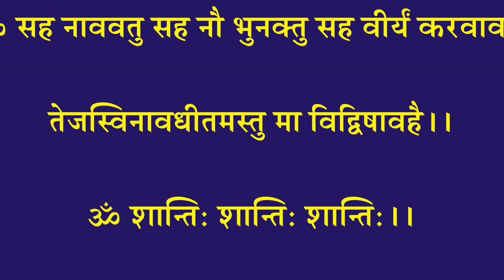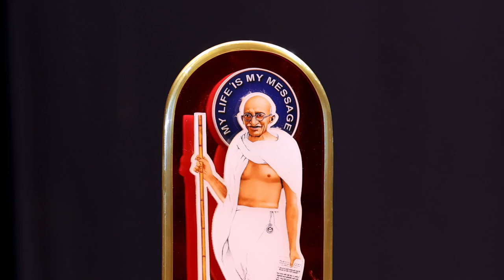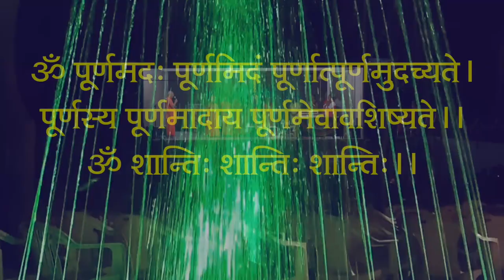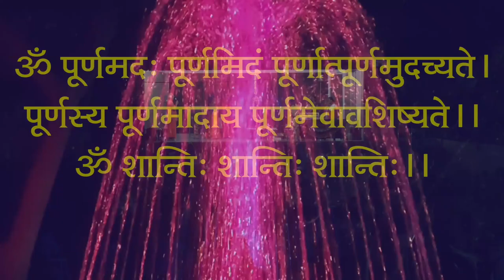Shibir Prarambh - Shruti Saar Shibir-2_20240203 Swami Tadrupanand Ji Manan Ashram Bharuch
pl write your views in comment box, Hariom.
Manan is an institution dedicated to the learning and promulgation of the Vedic Scriptures through the ‘Guru-Shishya Parampara’. Since its inception in the year 1986, pujya swamiji has created dedicated sadhaks who regularly pursue the study of our ancient texts. The institution has completed 36 years of service to the age-old Vedic tradition.
મનન એ 'ગુરુ-શિષ્ય પરંપરા' દ્વારા વૈદિક ગ્રંથોના શીખવા અને પ્રચાર માટે સમર્પિત સંસ્થા છે. વર્ષ 1986 માં તેની સ્થાપના થઈ ત્યારથી, સમર્પિત સાધકો નિયમિતપણે આપણા પ્રાચીન ગ્રંથોનો અભ્યાસ કરે છે. સંસ્થાએ વર્ષો જૂની વૈદિક પરંપરાની સેવાના 36 વર્ષ પૂર્ણ કર્યા છે.
"Ashtavakra Gita" Chintan Satra
Ashtavakra geeta pravachan by Param Pujya Swami Tadrupanand Saraswati in shibir at Manan Ashram, Zadeshwar Bharuch, Gujarat. Vedanta discourses dialogues between king Janaka and Rishi Ashtavakra.
 The projection on the dialogue of "Ashtavakragita" is very difficult. There is little consolation for the common race. It is not possible for every class to become intimate with him. It speaks only from a transcendental point of view and is a great effort to break down all the walls of relativity. As a result, it did not become popular, nor was it criticised. In "Ashtavakra Gita" the listener is not at the center, the truth is at the center. Thus, the place of 'Ashtavakragita' is unique in the texts of philosophy or in the highest peaks of spirituality.
 Any seeker or seeker who does not want to waste the precious time of life should use such simple texts for self-realisation.
Tattvabodha
A simple explanation of the terminology of a mysterious and profound subject like Vedanta is 'Tattvabodh'. The first step of Moksha like Param Purushartha is the same as Tattvabodha. For those who want to study profound scriptures like Bhagavad Gita, Upanishads, or Brahmasutra, first of all, the study of primary chapter texts like Tattvabodh is helpful as well as indispensable.
 The four-fold qualifications required to become eligible to ascend the advanced peak of self-knowledge are unequivocally discussed at the outset. The three main knowledge acquisition processes are explained here.
 In the direction of self-realization, 'Tattvabodh' equips the seeker with all the four-fold qualifications and thought processes and prepares him to become steadfast in the supernatural state of self-realization. Therefore, it is the simplest as well as the foremost text.
Kathopanishad
 This book is indispensable for all those who are curious as well as students of Vedanta.
 There are many branches in the Vedas regarding reading. E.g. Branch of Krishnayajurveda and branch of Shuklayajurveda in Yajurveda. The present Kathopanishad falls under the Katha branch of Krishnayajurveda hence it has been named as Kathopanishad.
Mndukya Upanishad
 Brahman is the only reality. Nothing else is real. All the Universe, consisting of this ever-shining sun, moon, and stars, is a dream---a long long dream. How can this everlasting Universe perceived in the waking state be a dream? In the great Mandukya Karika, the illustrious Seer and Acharya Shri Gaudapada tries to answer this question. The Karika explains clearly and proves with various inferences and logic that this Universe is nothing but a dream.
‘Upadēśa Sāram’
Maharṣi Vēda Vyāsa, while dictating the great epic Mahābhārata once froze into a trance but, from his silence tip-toed this great implications couched in words, which were collected by the mighty saviour, the remember of obstructions, Lord Gaṇapati and which came to be known as the divine song, the Bhagavad Gītā. Much in the same way, while journeying in solitude towards the inner Self, Ramaṇa Maharṣi entered into the realm of perfection, and it was probably on one such occasion of inarticulateness of subjective experience that his silence sprang forth into a stream of words. The result was a small but precise poetical composition which came to be popularly known to the spiritual world as ‘Upadēśa Sāram’.
"Bhaja govindam"
 The period of manifestation of Bhagavaddapāda śrīmadda śaṅkarācāryajī is considered to be from 690 to 722 AD. There was a time in India when atheism was strengthening its foundations, nihilism was spreading, satvadi pundits did not rise above strife, kapalikos were dominating their bases, practice of animal sacrifice was also prevalent, sexuality was given the name of Dharmacharan, at that time Shri Shankaracharyaji was quoted. He was the incarnation of God. He is considered to be the incarnation of Lord Shiva.
 They were kind. Were sensitive to all mankind. In the midst of general ignorance, in order to be useful to the common man in addition to the devoted learner and seeker, for those who have reached Grihasthashram for their upliftment 'Bhajagovind' and for those who have already reached Vanprastha, Both the hymns are a guide for the inquisitive. Of these, 'Bhajagovind' is discussed here.